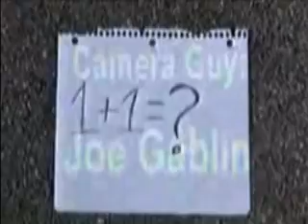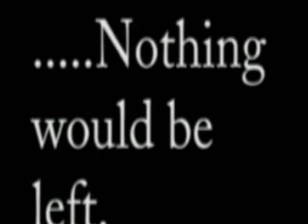The Math Movie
Math, whether you love it, or hate it, without math this world just wouldn't work at all...so what would happen if someone threatened to destroy/steal math?
Made in my junior year in high school for my math class as a extra credit assignment.
(Sorry for the sound lag..its a bit off i dunno why but its better than the first time i uploaded it. I set the specs to the way youtube says is best it did make it better than before tho not quite like the original.)

Street Fighter, Math, Disturbed, Aliyah, Timberland, Try again music.